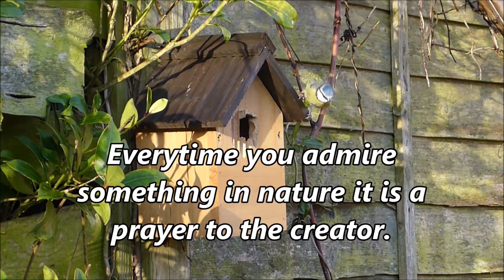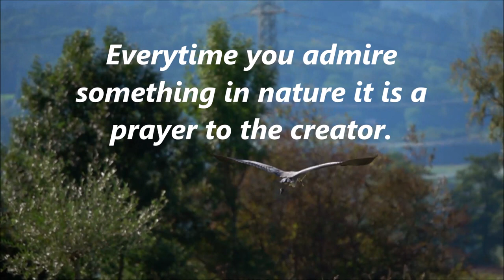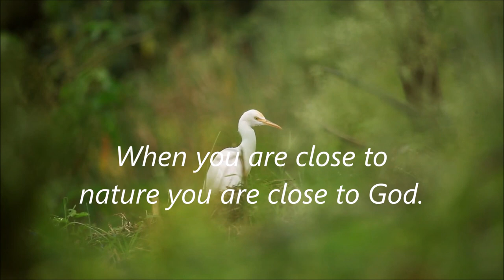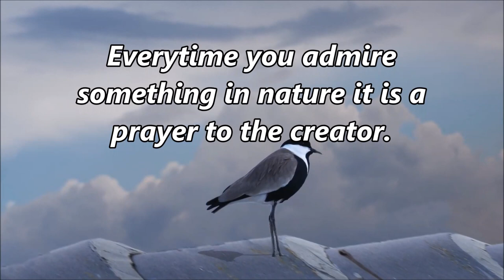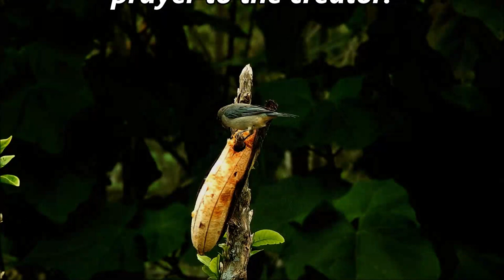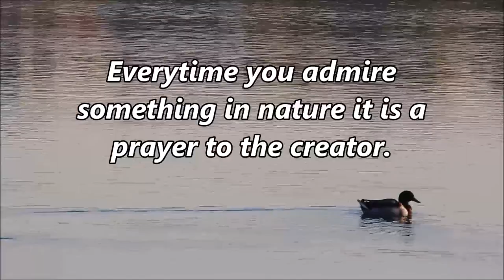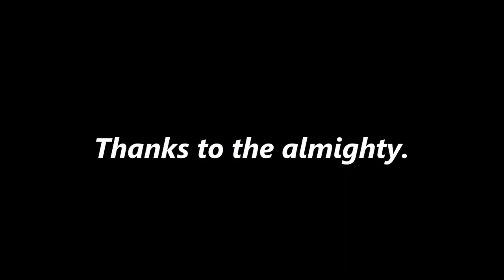Relaxing Moments with Nature - Relaxing Music - Beautiful Birds - Beautiful Nature - Birds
Every time you admire something in nature it is a prayer to the creator. Let's relax with nature with relaxing music and colourful birds.